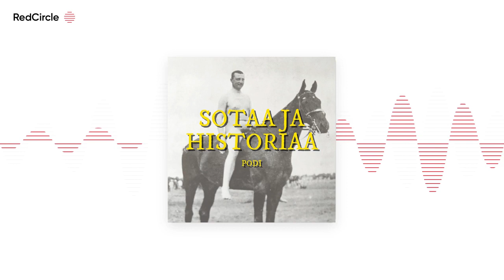Suomen sisällissota 1918 - osa 4: Vankileirit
Sarjan neljännessä osassa puidaan Suomen historian ehkä häpeällisin osuus, eli heti sodan jälkeen pystytetyt vankileirit, niiden joukkoteloitukset ja raakuudet. Puhutaanpa jaksossa myös vähän kevyemmistäkin asioista, kuten Mannerheimin Lastensuojeluliiton perustamisesta ja kansakunnan eheytymisen alkamisesta.

Jaksosarja on toteutettu yhteistyössä Vapaussodan Invalidien Muistosäätiön kanssa. Sotaa ja historia podi kiittää.